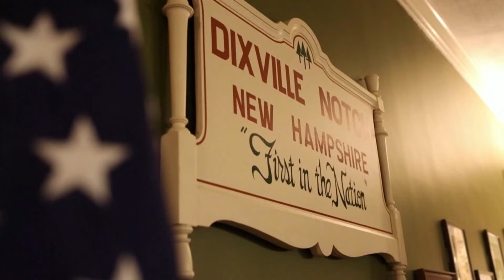Voters head to the polls in the 2024 New Hampshire primary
The first ballots in the New Hampshire primary were cast overnight.